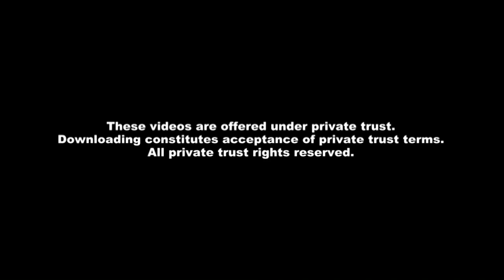Russian Forces Invades Crimea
With Russian forces crossing the boarder, it could very well be happening.

Sources:

Russian upper house approves use of military force in Ukraine, CNN

U.S. officials confirm influx of Russian troops into Crimea, Washington Post

Parliament OKs Putin Request To Use Russian Forces In Ukraine, Radio Free Europe Radio Liberty

Gunmen from Kiev attempted to seize Crimea's Interior Ministry overnight - Russia, RT

Pierre Omidyar co-funded Ukraine revolution groups with US government, documents show, pandodaily